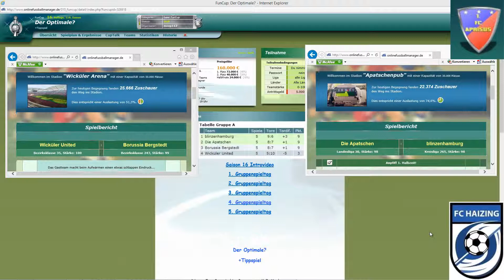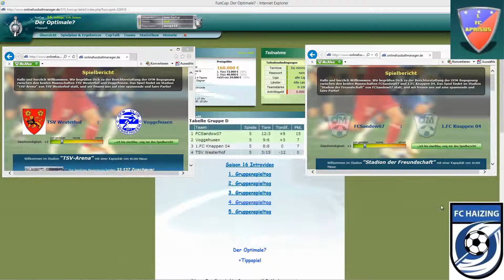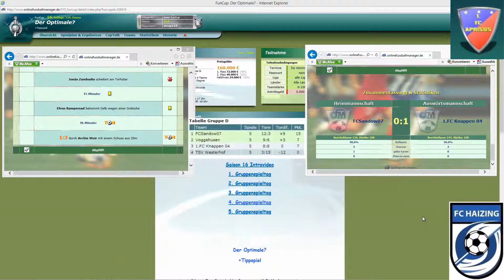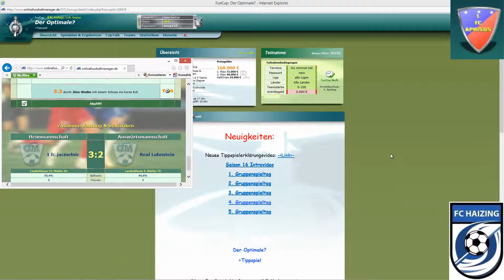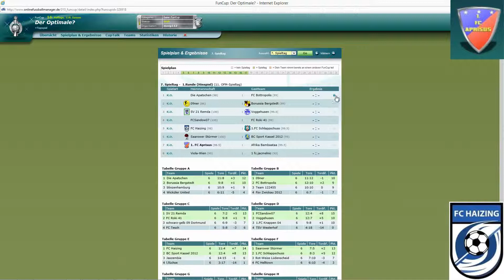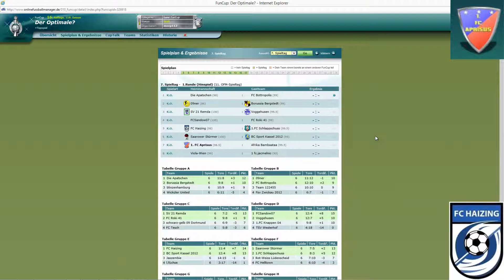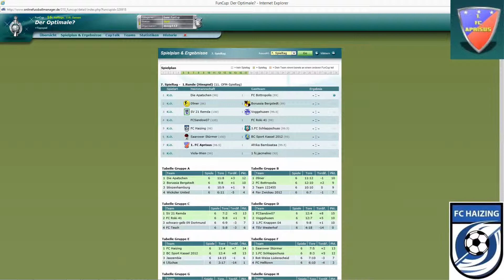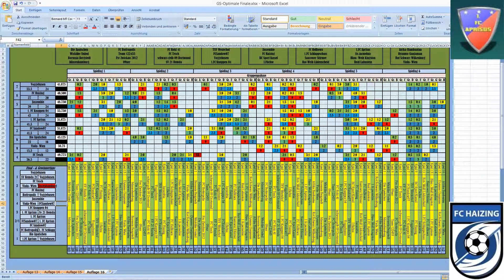S16 6. Gruppenspieltag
Nun der mit spanung erwartete letzte Gruppenspieltag !

 Aprisus